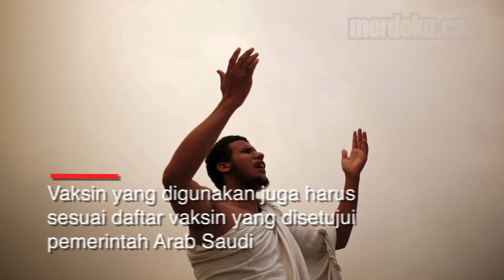Kuota Haji Tahun ini Hanya 60 000 Jemaah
MERDEKA.COM - Arab Saudi memutuskan hanya mengizinkan 60.000 jemaah yang akan melaksanakan ibadah haji. Mereka mengizinkan jemaah haji dari luar negeri dalam skala yang lebih kecil.